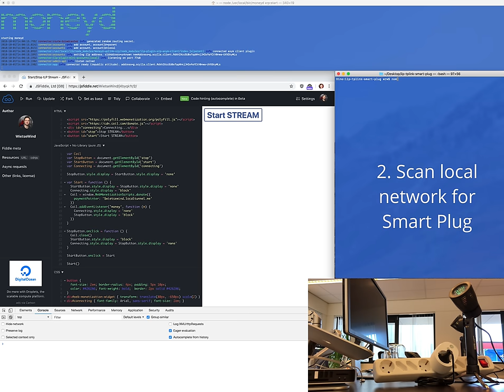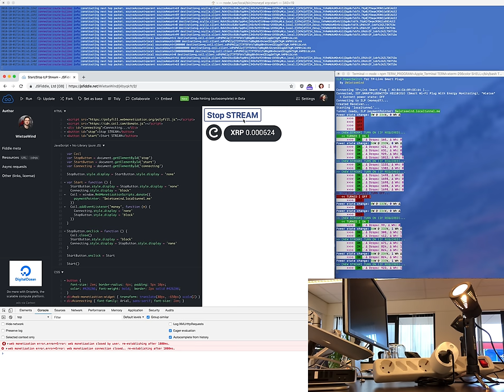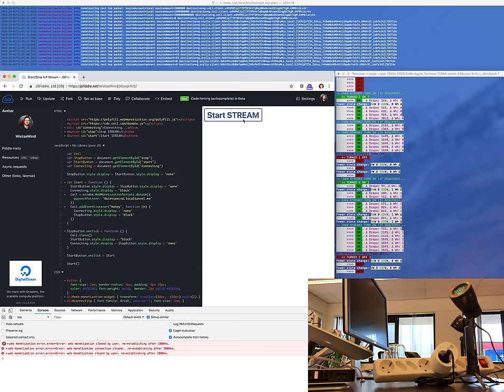TP-Link/ HS-110 Smart Plug + ILP + Coil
Streaming payments (XRP on Interledger)  + Power Switch (110V/230V)